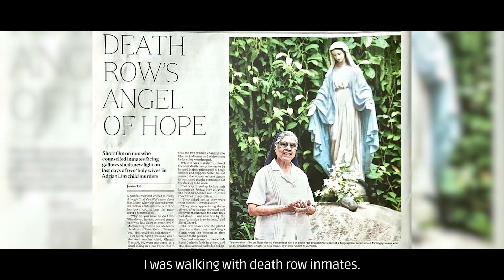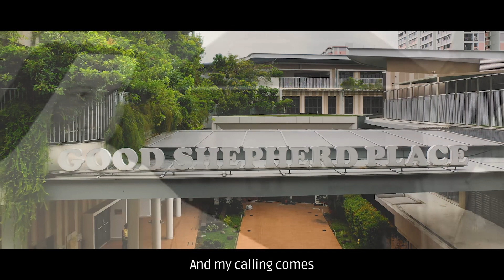Called to Walk with Death Row Inmates - Inspiring Stories for Vocation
Sr Gerard Fernandez spent nearly 40 years counselling and praying with prisoners on death row. “When we go to the condemned block … sat down and talked to inmates, I only saw their cry for love, their dream of hope,” she shared.

Sr Gerard, a Good Shepherd Sister, was 36 when she walked with her first inmates. She co-founded the Roman Catholic Prison Ministry in 1977 and has counselled 18 inmates on death row in her 40 years of ministry.

What led her to ignite and shine with faith in her walk with death row mates?

In commemorating this special year of faith, we are bringing you a year-long series of STORIES on how our faith has inspired individuals and families to make a difference.